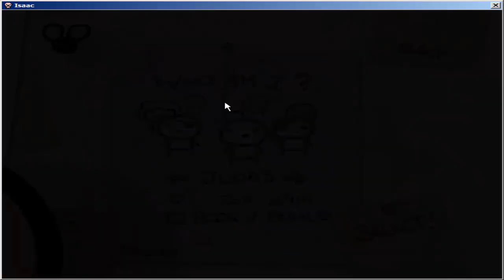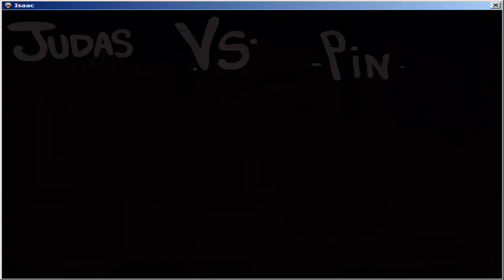Juguemos Binding of Isaac - 44 - Cuchillos Duales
Necesito mas cuchillos.